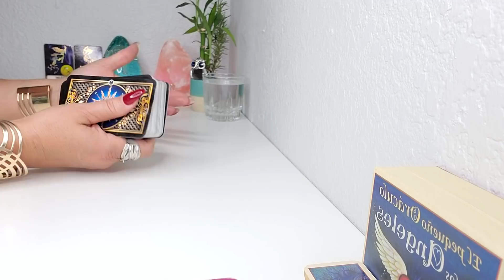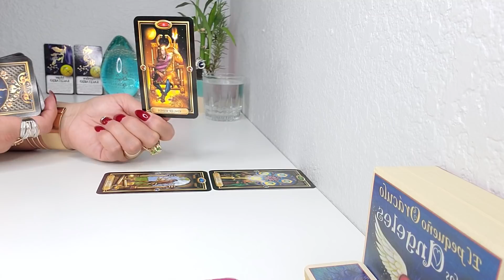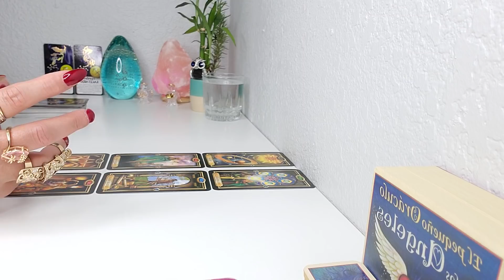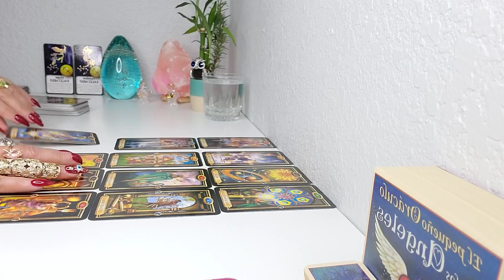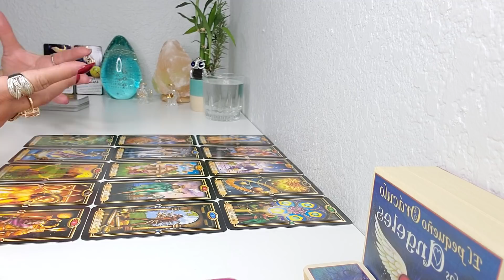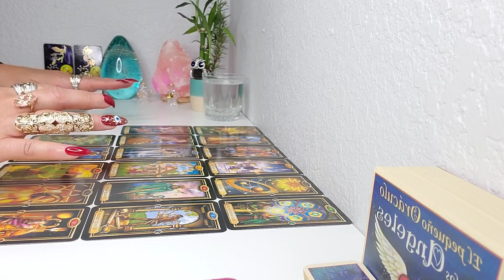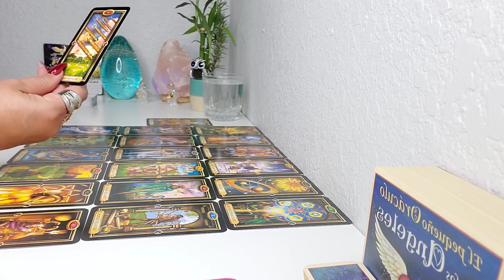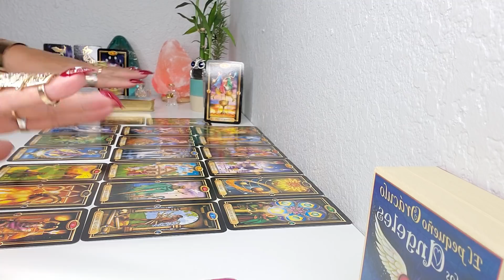SAGITARIO♐LO TIENES QUE SABER!!!! MEGA TIRADA GENERAL DE LOS 7 ASPECTOS! AMOR Y MUCHISIMO MAS!!!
BIEVENIDO SAGITARIO, MIRA TODO LO QUE TIENES QUE SABER! TE SORPRENDERA ESTA MEGA TIRADA GENERAL DE LOS SIETE ASPECTOS! MID-AGOSTO AMOR Y MUCHISIMO MAS! TAROT HOROSCOPO SEMANAL!
16 DE AGOSTO: VENUS INGRESA EN EL SIGNO LIBRA
Armonía. Conciliación. Complicidad. Compañerismo. Camaradería. Sensualidad. “Objetividad”. Escucha a tu corazón.
CUIDADO CON: La Frustración, Inseguridad, No húyas de las conversaciones necesarias.

19 DE AGOSTO: URANO INICIA SU RETROGRADACIÓN EN TAURO
CUIDADO CON: La Inconformidad, excentricidad con apego a las viejas costumbres  y creencias.

El Pequeno Oraculo de los Angeles
Mensajes de tus Angeles
Arcanum Tarot
Los Angeles del Amor
Rioso 4 Pulseras
Szxc Anillo grande Ajustable
Lampara de Sal del Himalaya
Tu Puedes Hacerlo Cartas
Pulsera de cuero multicapa con piedras
Brazalete grande de Bronce Dorado